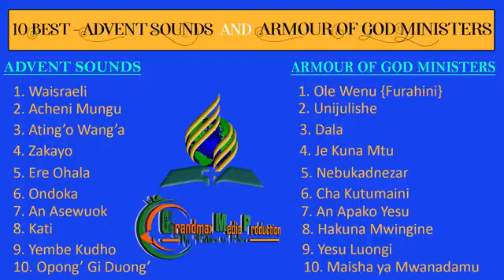THE ARMOR OF GOD MINISTERS AND ADVENT SOUNDS //MIX